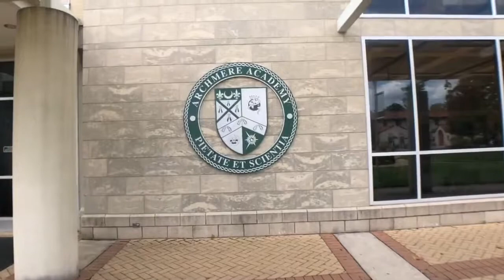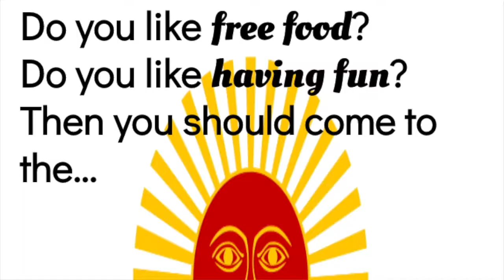Video Announcements - September 26, 2019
Archmere Academy Video Announcements that aired on September 26, 2019.